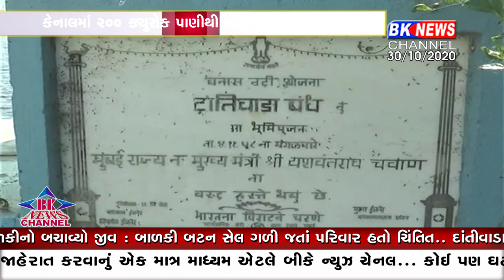દાંતીવાડા ડેમમાં પાણીની વિપુલ આવક બાદ ડેમમાથી સિંચાઇ માટે છોડવામાં આવ્યું પાણી..